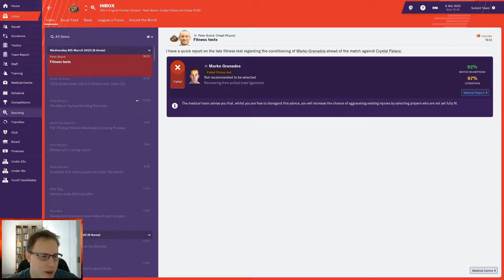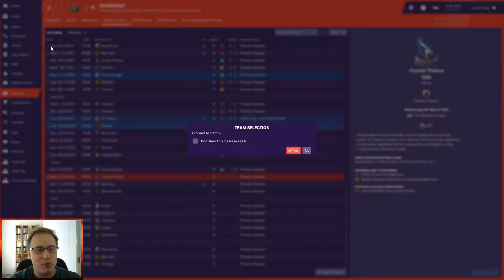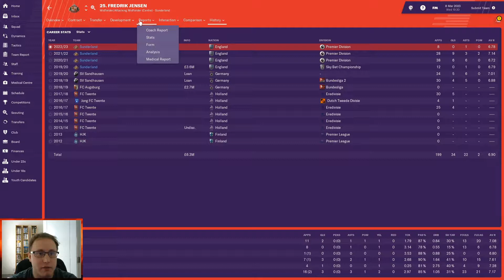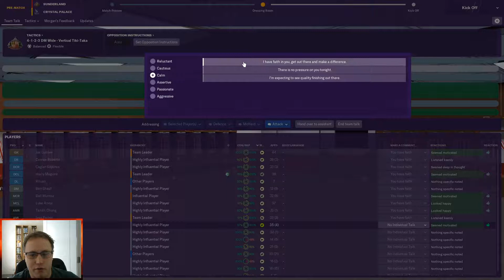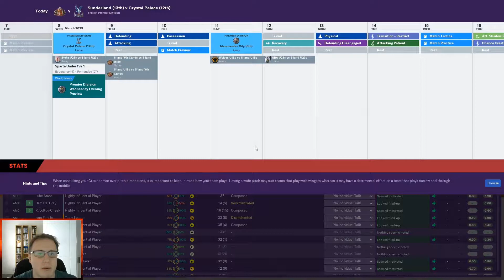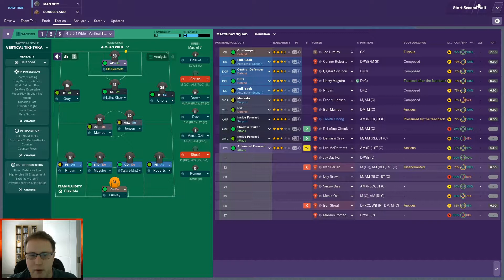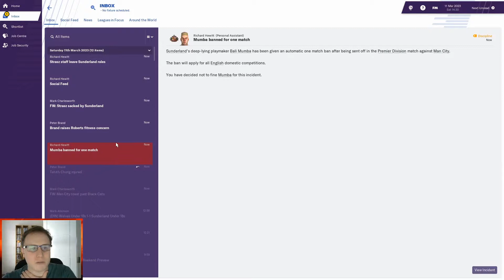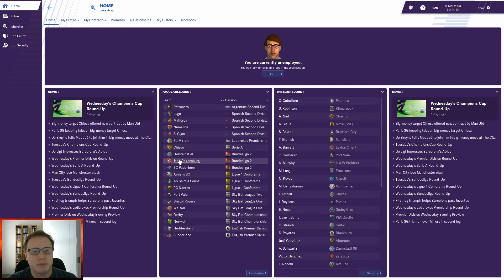FM19 The Sunderland Fight Back Part 43| two game to get 3 points or i am sacked..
Hi and welcome to FM19 The Sunderland fight back. This is my beta Save were i am trying to get Sunderland back in to the EPL.